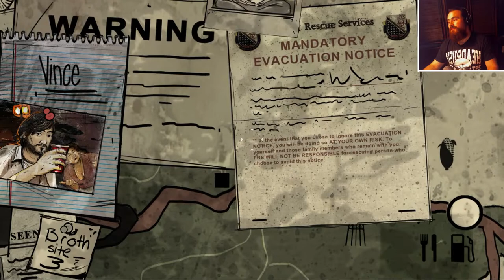Walking dead / 400 Jours / Bonnie !